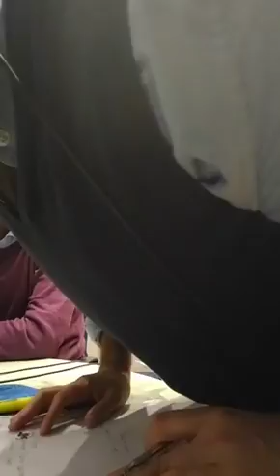Radar 22 febbraio 2017 Roma3Radio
Eccoci con il notiziario Radar con noi oggi abbiamo: Daniele Errera e Raffaele Felice
Temi: Crisi nel PD con annessa scissione
Fondazione di SI (Sinistra Italiana)
Junker e dimissioni (notizia falsa?)
60 anni del Trattato di Roma
Trump in USA